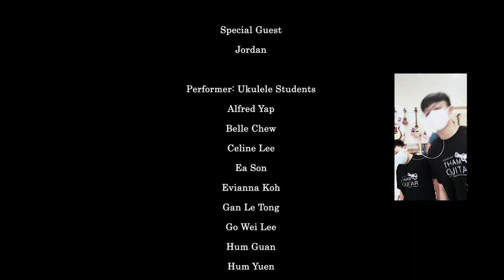Saya Anak Malaysia 2022- 马来西亚国庆日儿童乌克丽丽弹唱 ~ THIAM老师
你曾因身为一个马来西亚人而自豪吗？今年国庆日Thiam老师带领学生们一起来为你大声欢呼演唱  - 《 Saya Anak Malaysia 》我是马来西亚孩子！
感谢以下参与演出的学生们。

儿童线上ZOOM乌克丽丽课堂